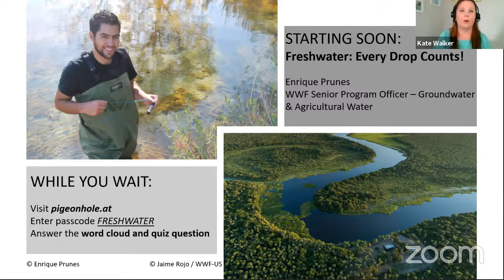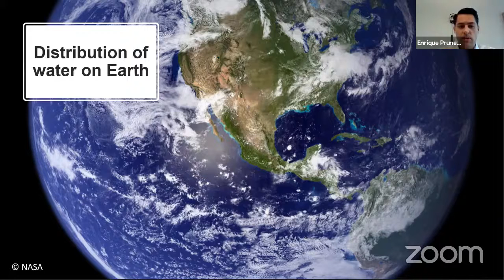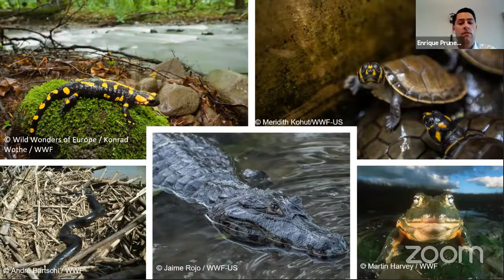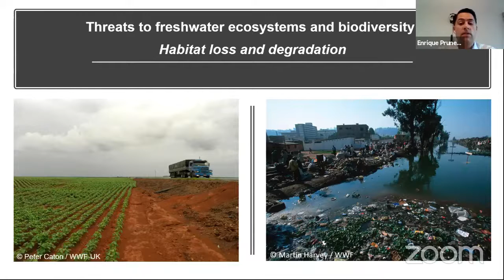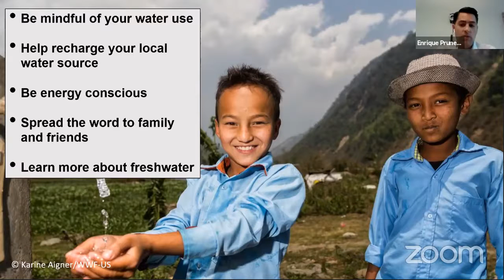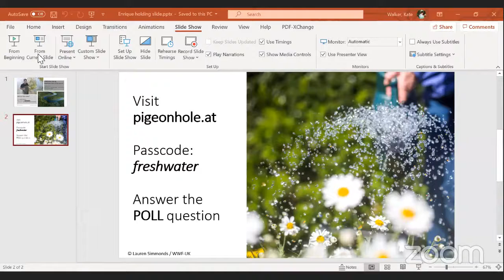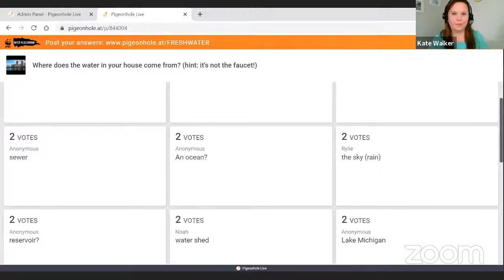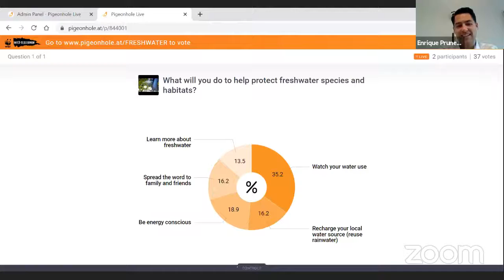Freshwater: Every Drop Counts!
ENRIQUE PRUNES | SENIOR PROGRAM OFFICER, WWF-US FRESHWATER
Water is critical for all life. Accessible freshwater accounts for less than 1% of the total water on Earth, yet is home to 10% of the world's species. Rivers, lakes, and wetlands are among the most diverse and productive ecosystems on the planet, but unfortunately they are also among the most threatened. Join Enrique as he explains what makes freshwater so vital to life on this planet and why it is at risk, along with what you can do to help conserve this important resource.